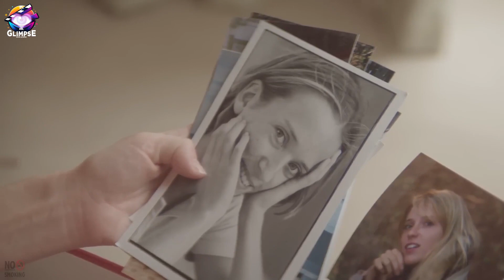Incredible But True 2022 Film Explained | Time Travel Movie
Incredible But True 2022 Film Explained | Time Travel Movie. In "Incredible But True" (2022), Alain and Marie's dream house hides a terrifying secret: a time travel portal!  This incredible discovery sends them 12 hours forward in time, but with a chilling cost - they age backwards 3 days each trip.  Marie becomes fixated on eternal youth, while Alain fears the consequences. Will their newfound power tear them apart? Watch this shocking film explained to find out!